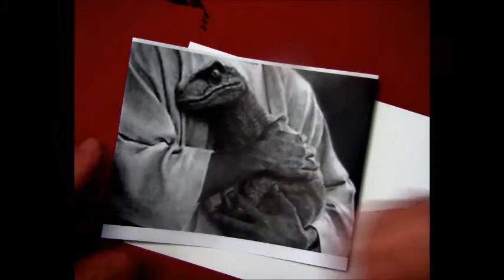Section 6 Jesus Raptor Fabric StudyWednesday